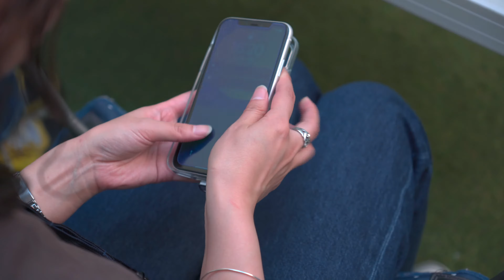デイジーチェーンで多用途なスマホネック&ショルダーストラップをつくりました！【nakota×strapper】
今回の撮影で使用したアイテム
・nakota × strapper daisy chain neck strap

Chapters
0:00 はじまり
0:15 daisy chain neck strap
0:55 使い方
1:33 ストラッパーの付け方
2:15 バリエーション
2:39 使ってみた感想
5:25 おわりに

前回の動画
「「帽子なんて似合わない」そう思ってるあなたにこそ被ってほしいキャップを作ります。【Makuake / クラウドファンディング】」